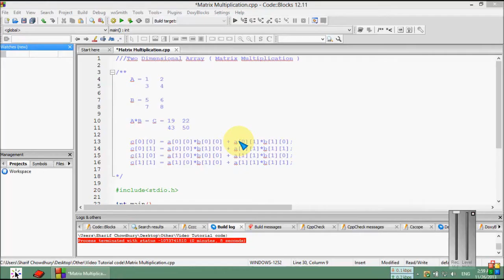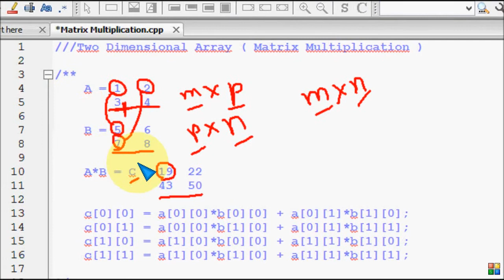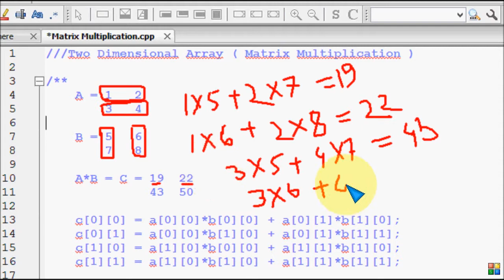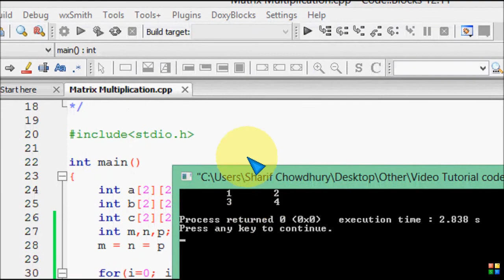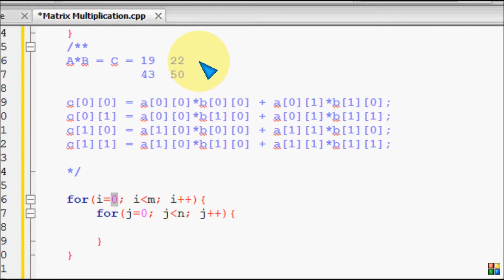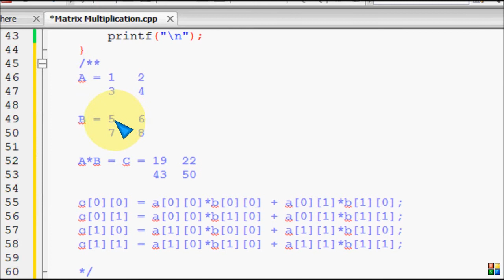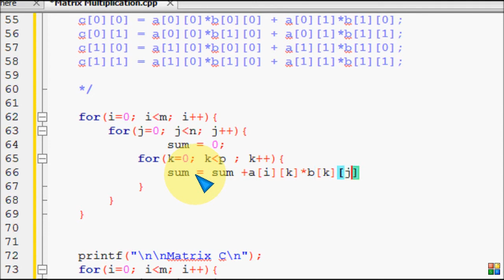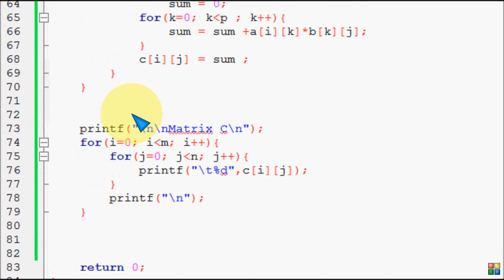Bangla C programming tutorial 51 Two Dimensional Array Matrix Multiplication